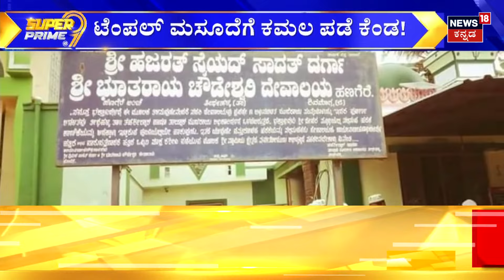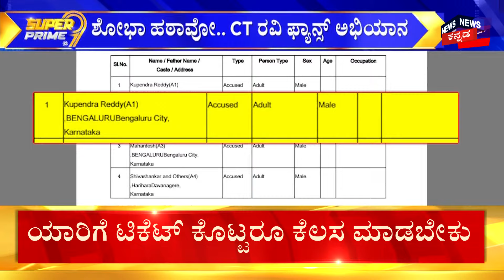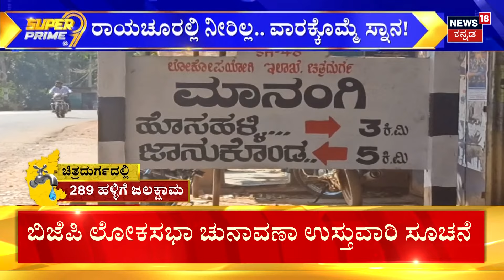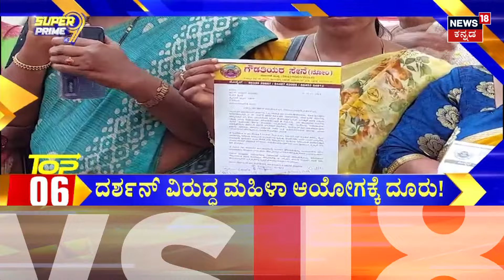Muddahanumegowda Joins Congress | ಕೆ.ಎನ್.ರಾಜಣ್ಣ ನೇತೃತ್ವದಲ್ಲಿ ಮುದ್ದಹನುಮೇಗೌಡ ಕೈ ಸೇರ್ಪಡೆ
News18 Kannada LIVE | Karnataka Assembly Session 2024 | CM Siddaramaiah | PM Modi |Kannada News Live

 Karnataka Politics Development | PM Modi | CM Siddaramaiah - DCM DK Shivakumar | ಕನ್ನಡ ನ್ಯೂಸ್ | Karnataka Politics | Kannada News Live

News18 Kannada Live | ನ್ಯೂಸ್ 18 ಕನ್ನಡ ಲೈವ್